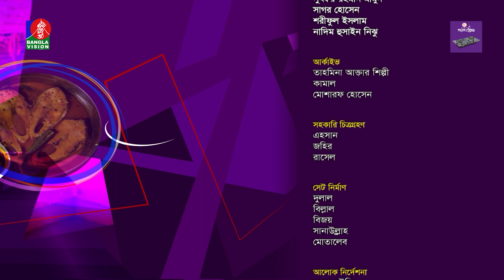Chicken Finger Recipe || Rannay Oitijya || রান্নায় ঐতিহ্য || EP 14